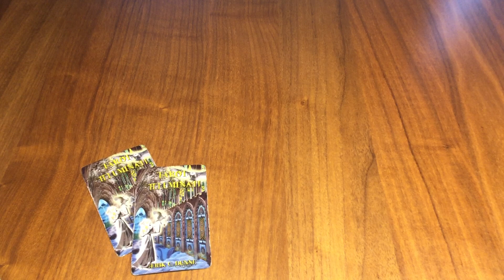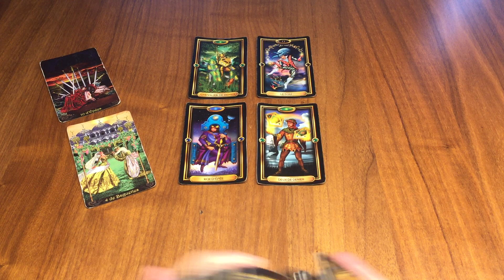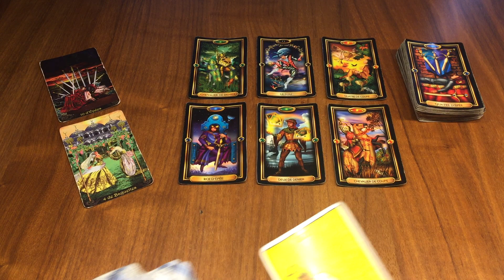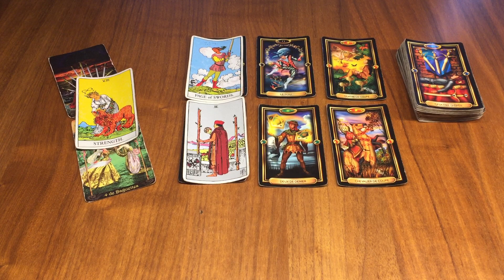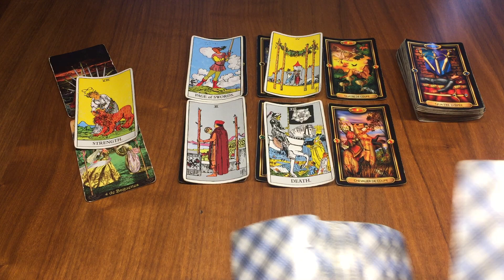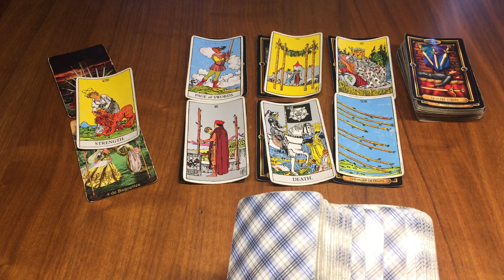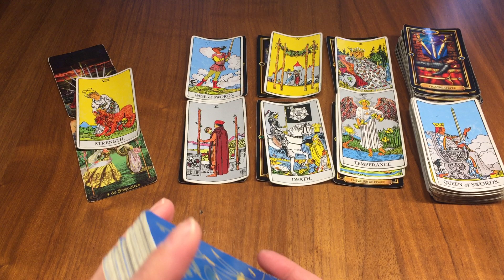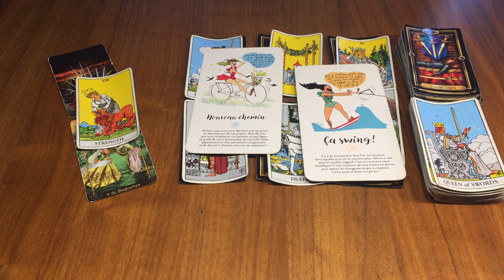Cancer Semaine du 1er au 7 Janvier ✨Vous avez la force d’accepter des changements importants